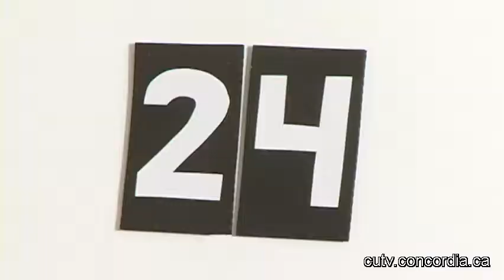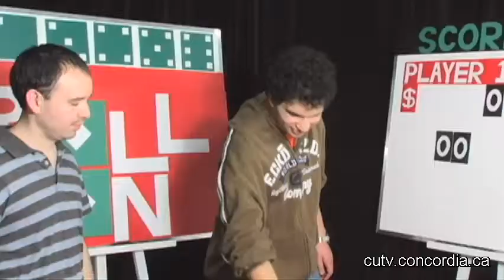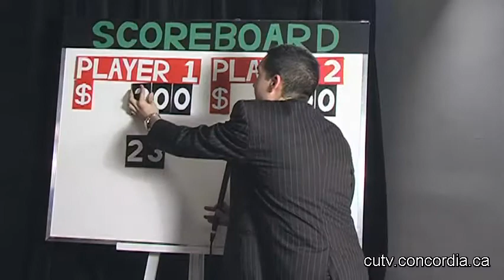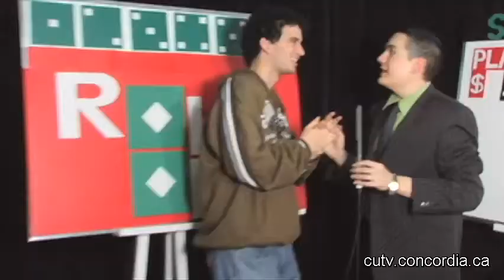Roll On - Episode 10 (Part 3 of 5)